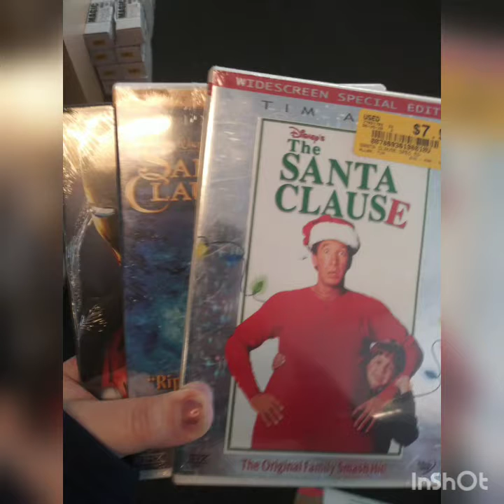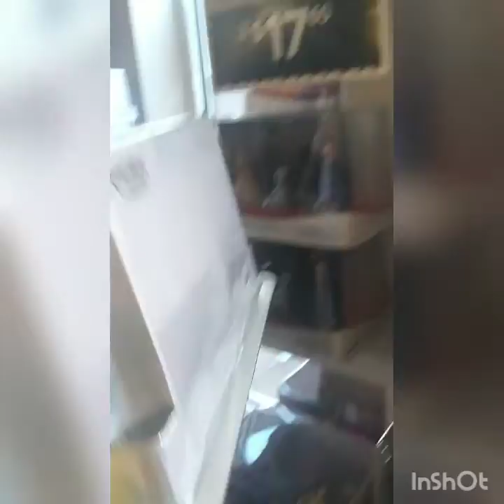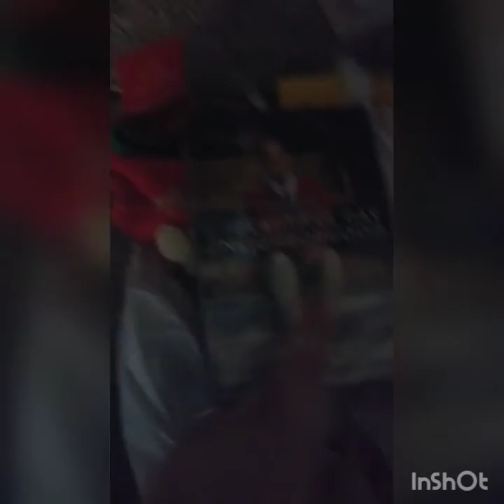Our Thanksgiving 2020//Shopping, Family & Food//Celebrate with Us!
Hope you all had a great Thanksgiving! I am so thankful and grateful for the family I have.

Instagram brittanyjamerson

Shops:
New Holiday Inventory! Use code: Karoline

New Holiday Tops for the family!!